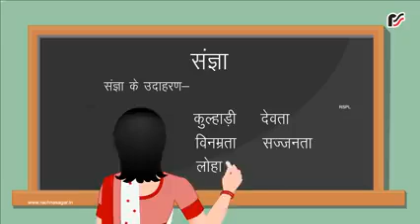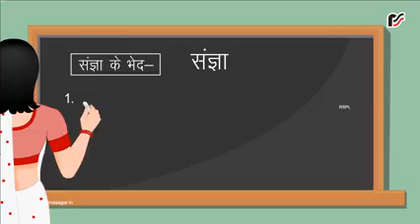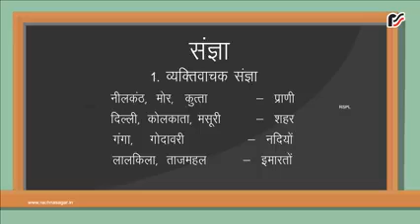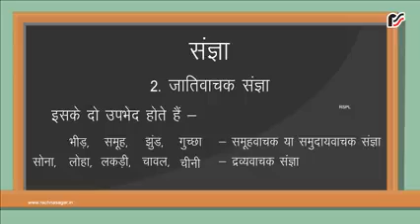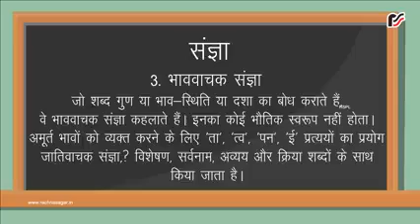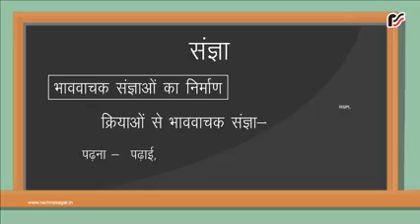Class-3rd.L-4(Sangya) Worksheet-11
Definition,explanation,examples.